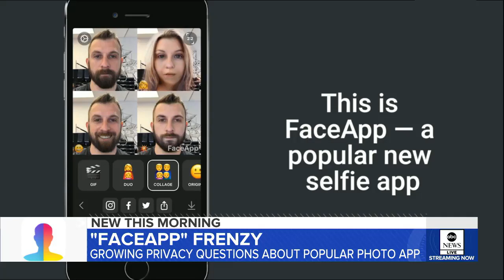Latest viral trend FaceApp transforms photos to appear older | GMA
Even celebrities are posting photos of themselves using the app that alters facial appearances to look significantly older with everything from wrinkles to grey hair.